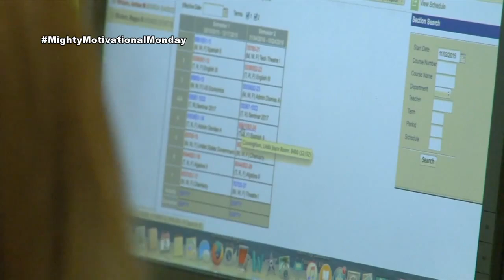Mighty Motivational Monday- Changing the statistics